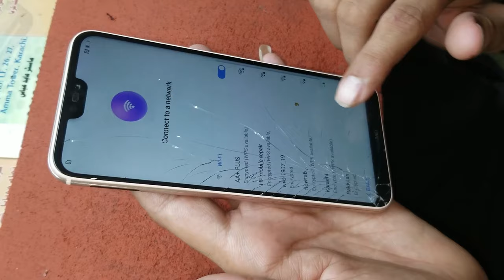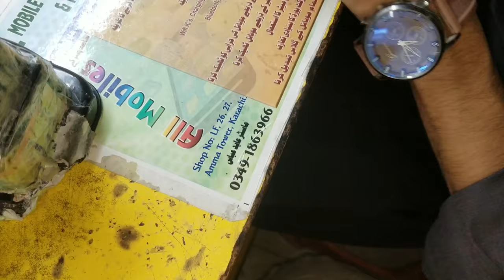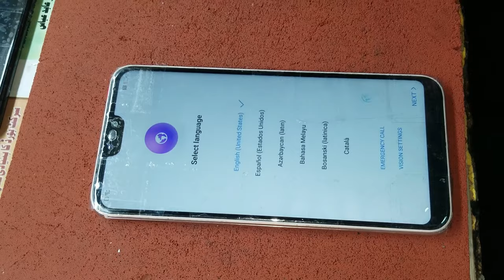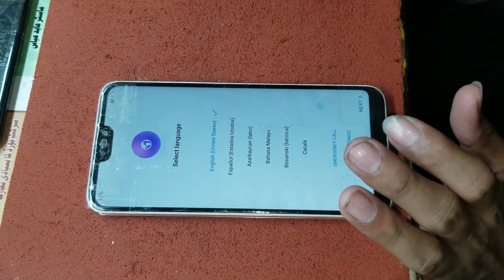Huawei P20 Lite Cracked Screen Restoration 💥- Glass Replacement | Rebuild Broken Phone✅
huawei p20 lite cracked screen
huawei p20 lite cracked screen repair
How much does it cost to replace a Huawei P20 Lite Screen?
Does Huawei have free screen replacement?
Does Huawei warranty cover cracked screen?
Does Huawei P20 Lite have Gorilla Glass?

Hey viewers! Today the restoration of the Huawei P20 Lite will be showed .the Huawei has very rust condition having broken glass and lcd panel as well.So that the samsung could get a new piece of life and it would be restored to its factory condition (mint condition)
Hi guys today i am going to restore a very old phone which is destroyed totally its touch is broken and its panel is also broken so i am going to restore it by repairing this phone to its original new condition so stay with me in this video .I will do the restoration of all kinds of mobiles including samsung, apple iphones, vivo, nokia, oppo, huawei, and much more.
Thank you very much for your valuable time .
PEACE ON!